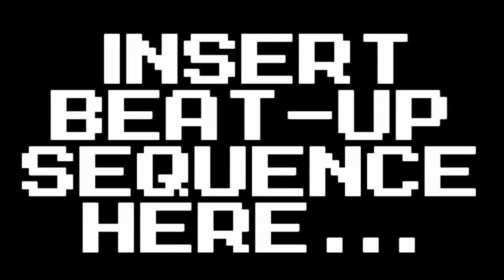[OLD] [Gmod/SFM] Five Nights at Freddy's 2 Collab (Whats Left of It)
Sience 2 months passed after i've cancled the collab, i've decided to upload the full collab with all the entries that were summited.
(THis video was made a few days ago so if anything is wrong, thats probabuly why)